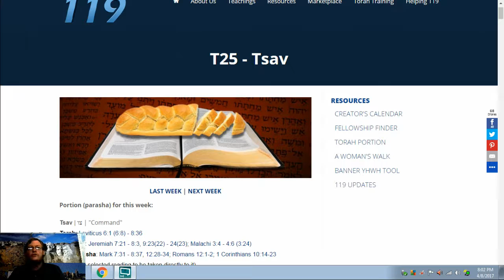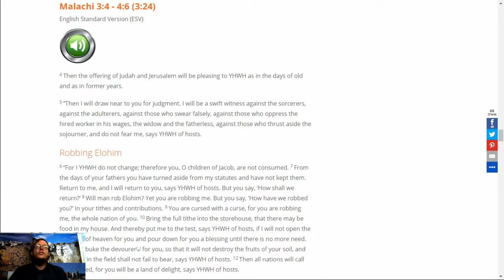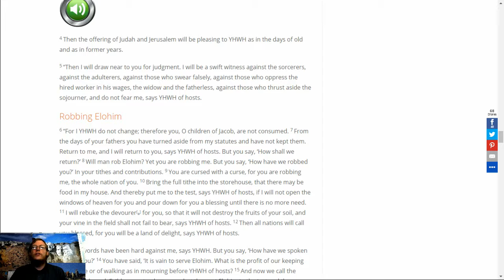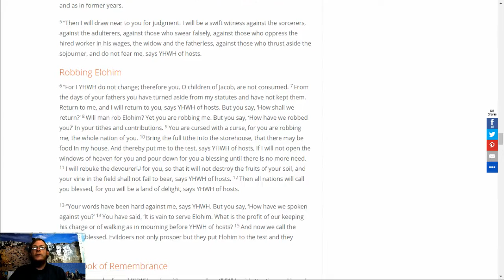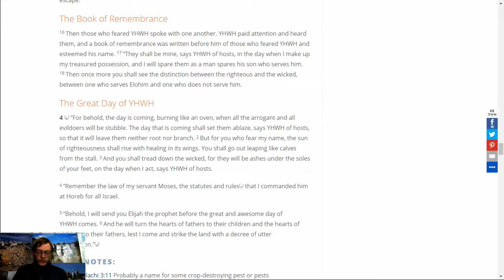Malachi 3:4 - 4:6 (3:24)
Malachi 3:4 - 4:6 (3:24)